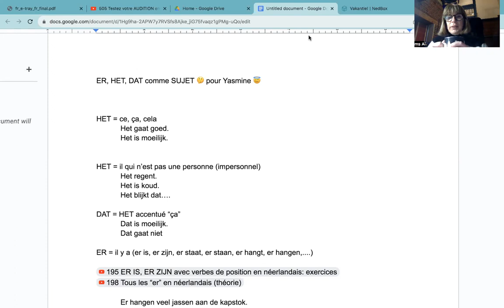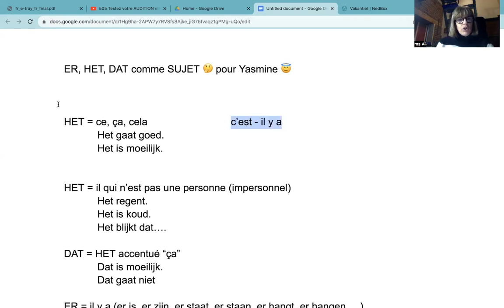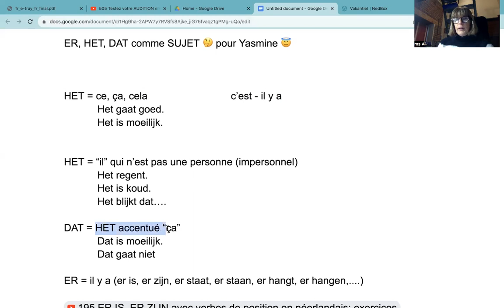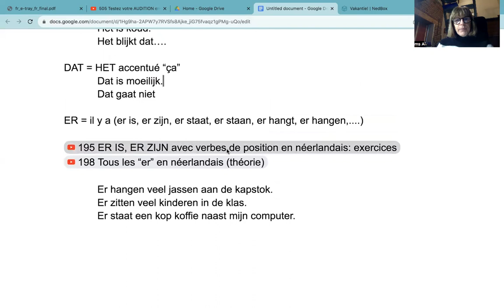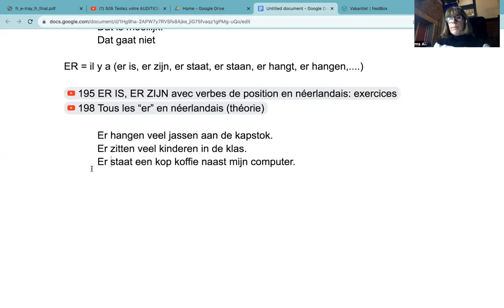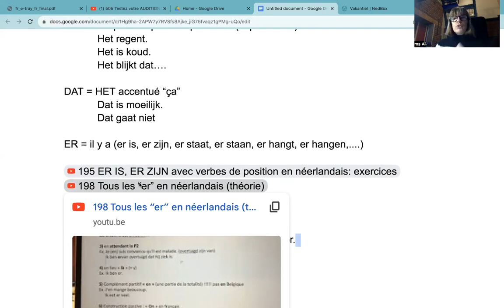1051 ER, HET, DAT comme sujet en néerlandais pour YASMINE 🤗